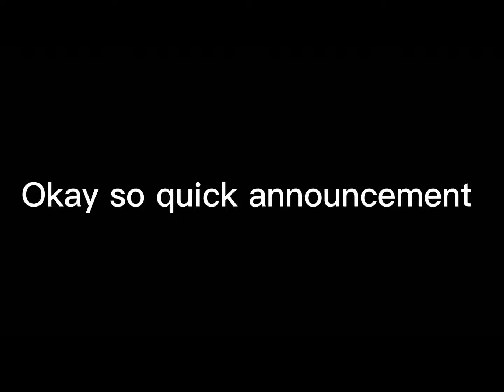Quick announcement (Happy Hallow’s Eve or Halloween! [ Depends on the day you are watching this])